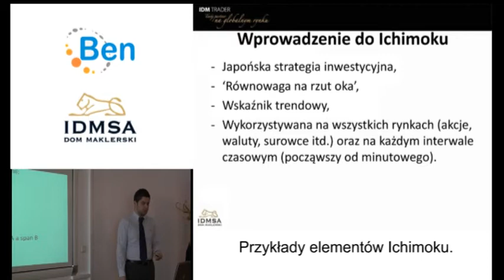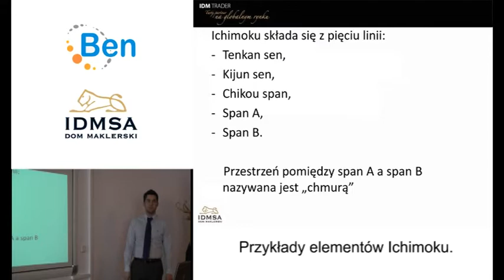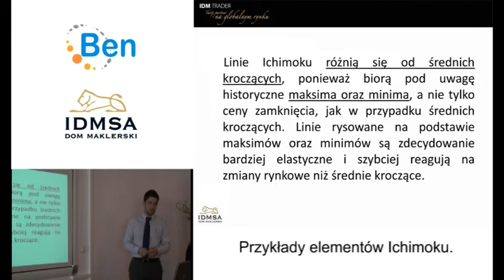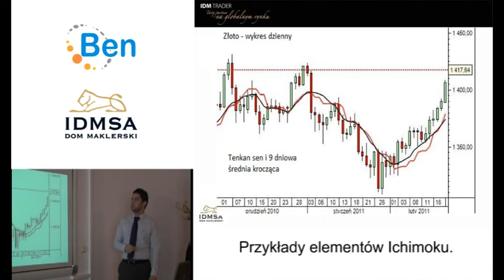[SF BCC] "Podstawy analizy Ichimoku" - Przykłady elementów Ichimoku.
"Podstawy analizy Ichimoku" - Przykłady elementów Ichimoku.

Kamil Oziemczuk - ekspert Działu Rynków Zagranicznych DM IDM S.A. prezentuje fundamenty analizy Ichimoku. W trakcie szkolenia internetowego zostają poruszone takie kwestie jak:
- historia powstania Ichimoku,
- omówienie elementów składowych,
- strategie handlu wynikające ze stosowania Ichimoku,
- dane potwierdzające skuteczność Ichimoku.

Dom Maklerski IDM SA funkcjonuje na rynku od 1993 roku. W 2005 r. DM IDM S.A., jako pierwsze w Polsce biuro maklerskie, z sukcesem przeprowadził własną ofertę publiczną akcji o wartości 18 mln złotych i zadebiutował na Giełdzie Papierów Wartościowych w Warszawie. W ciągu ostatnich lat Dom Maklerski IDM S.A. postawił na konsekwentne prowadzenie ekspansywnej polityki rozwoju w obszarze rynku pierwotnego i usług korporacyjnych, dzięki czemu z roku na rok wzrasta nie tylko liczba nowych klientów, ale i wartość przeprowadzonych transakcji.

Materiał jest fragmentem pełnego szkolenia "Podstawy analizy Ichimoku" dostępnego na stronie internetowej Domu Maklerskiego IDM S.A.

Materiał dostępny jest w Internecie dzięki dofinansowaniu FIO, w ramach projektu „Akademia Wolontariatu i Odpowiedzialnego Biznesu SF BCC 2011".